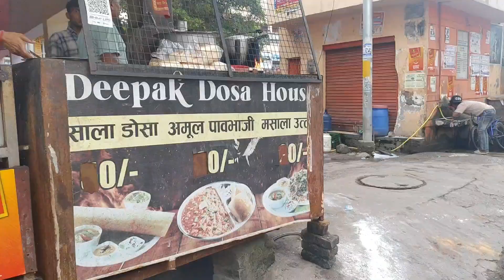Utpam making in unique style || firozabad ka famous utpam